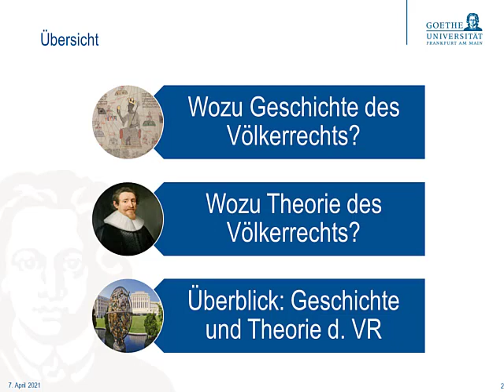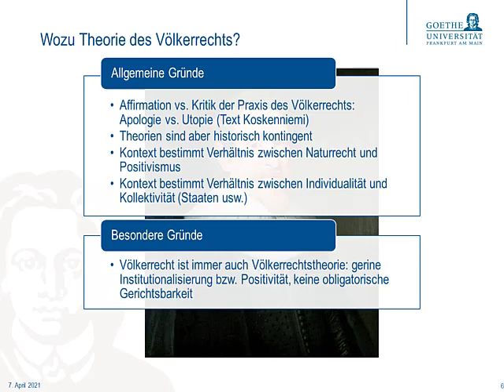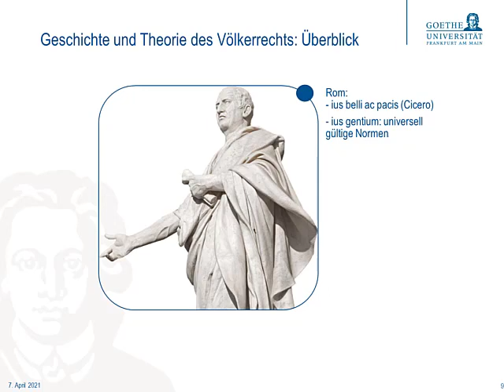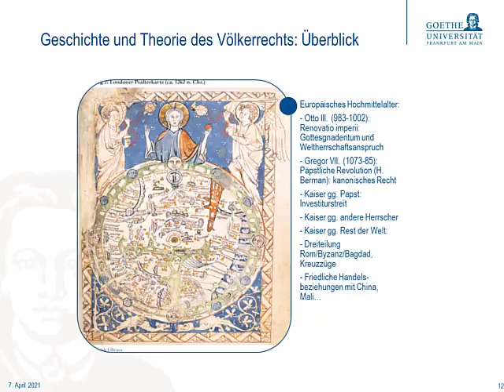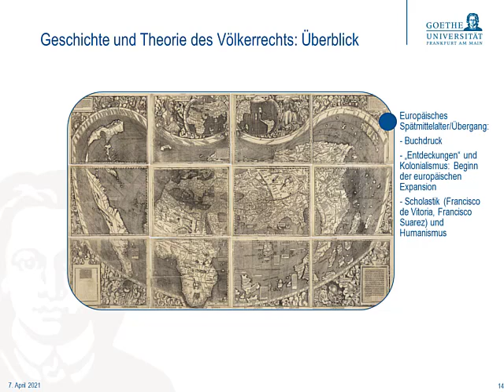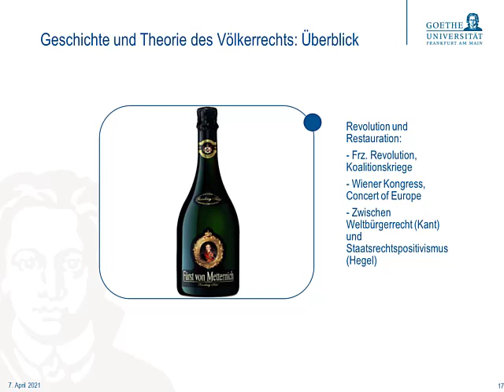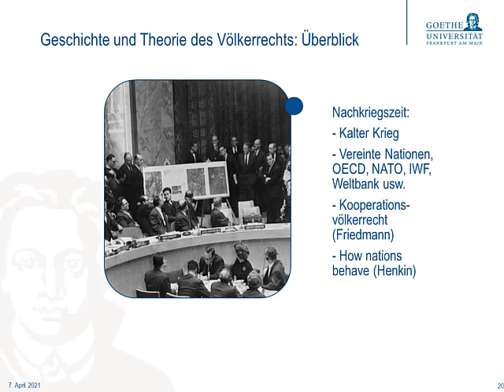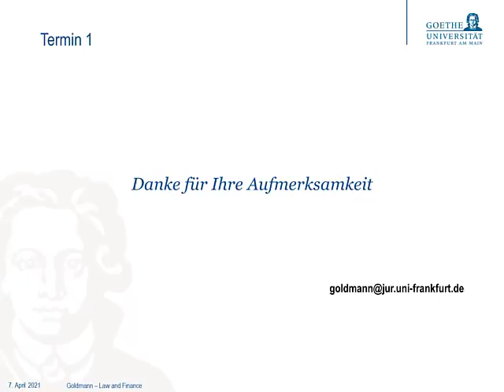Geschichte und Theorie des Völkerrechts 01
Video zum ersten Termin meines Kolloquiums an der Goethe-Universität Frankfurt.